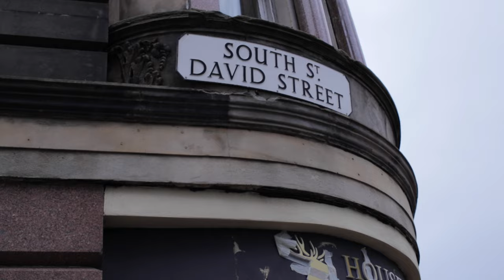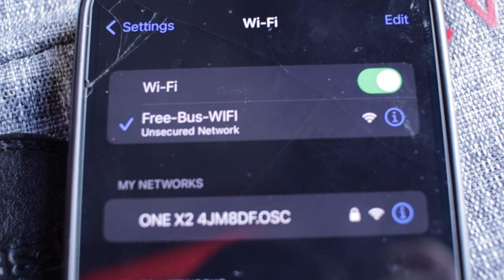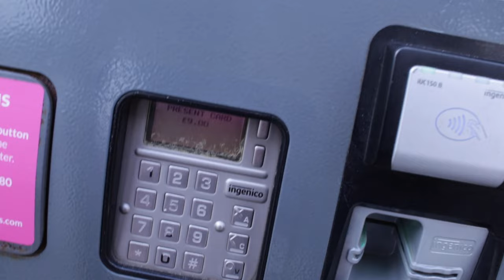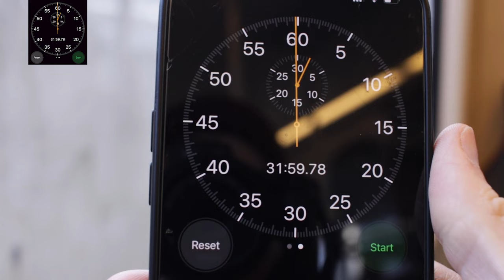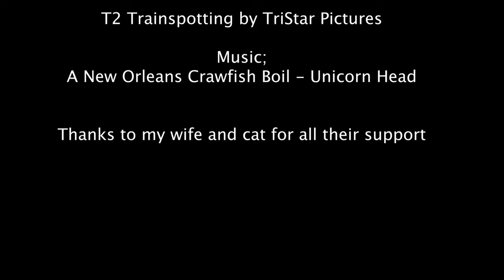Bus VS Trams to Edinburgh Airport. Which one is Better?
Today I am testing which form of public transport is best to take to the airport from Edinburgh city center. I'll be comparing the cost comfort and time of both the Bus and Tram.